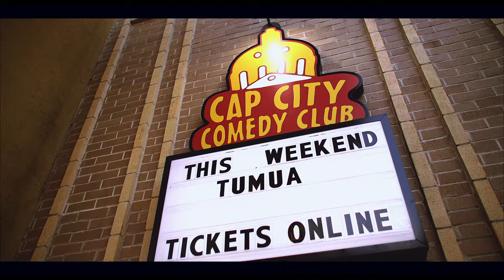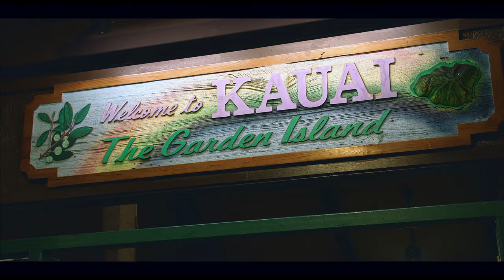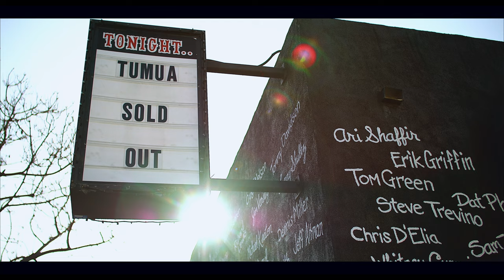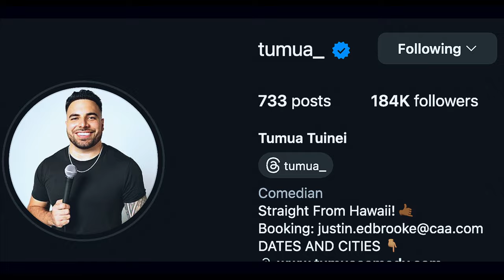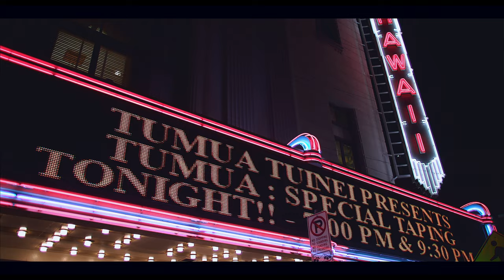Tumua 2023 Tour Documentary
Come take an inside look on my most recent tour!  Not Even Joking!